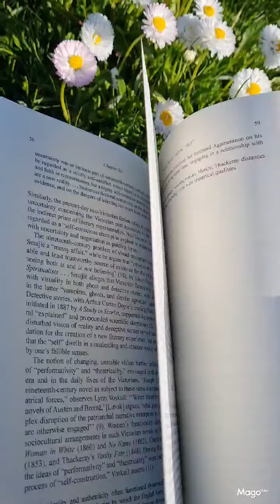My New Book: Women's Literary Portraits in the Victorian and Neo-Victorian Novel! 💐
Dear All,
I would like to invite you to reach for my new book - the fruit of many years of my academic life and passion for history and literature !
It is especially dedicated to every Literature Lover and 19th-century Enthusiast. Thank you so much!💐

Aleksandra